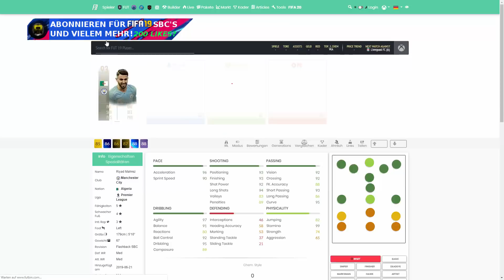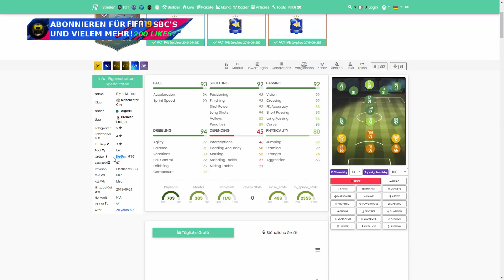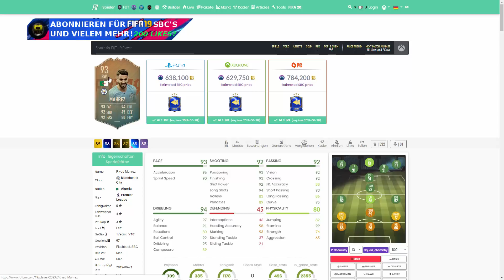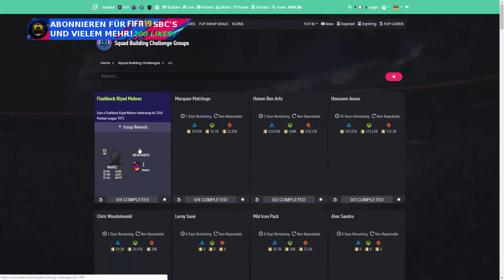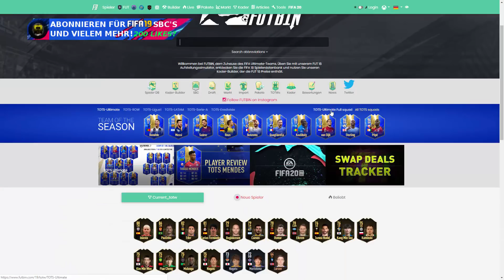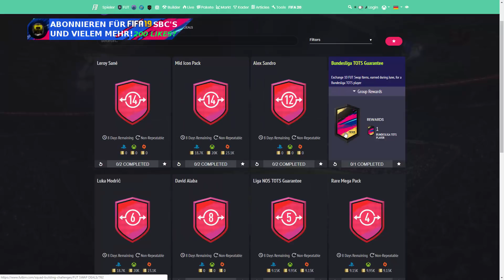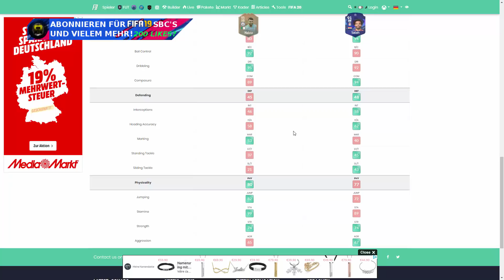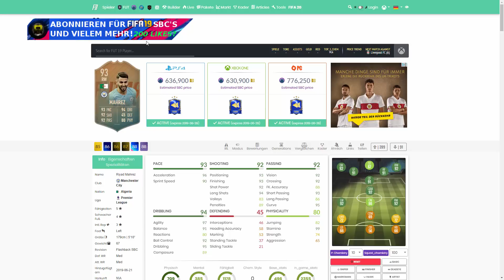GEILE KARTE!? 🤔 FLASHBACK SBC! RÜCKBLICK-MAHREZ SBC! [LOHNT SICH DIE SBC?] | DEUTSCH | FIFA 19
►►GEILE TEAM OF THE SEASON RÜCKBLICK-MAHREZ SBC! vom 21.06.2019 - GERMAN/DEUTSCH - FIFA 19 SBC! FUT 19 (Billig/Einfach/Schnell) LIVE SBC! BELOHNUNG w/ MEGA PACK UND PRIME GOLD PLAYERS PACK! FIRST PREMIER LEAGUE TEAM OF THE SEASON FIFA 19 FLASHBACK LIVE SQUAD BUILDER CHALLENGE FROM JUNI 2019! -- FLASHBACK SBC MIT MAHREZ (RIYAD MAHREZ) WORTH IT? / LEICESTER CITY SBC / ALGERIA SBC / PREMIER LEAGUE SBC / RIYAD MAHREZ SBC / MAN CITY SBC / 86ER TEAM SBC / FLASHBACK SBC -- RIYAD MAHREZ TOTS RÜCKBLICK-SPIELER-SBC! LOHNT SICH DIE SBC WIRKLICH? - FIFA 19 Ultimate Team - HOL DIR EINEN RÜCKBLICK-RIYAD MAHREZ, MIT DEM WIR SEINE WAHL INS PL-TOTS 2016 FEIERN! HOW TO START ULTIMATE TEAM SQUAD BUILDING CHALLENGES! 21/06/19! 55K SET! 55.000 COINS PACK! DISCUSSION - IST MAHREZ ZU TEUER?! DISKUTIERE IN DEN KOMMENTAREN MIT! MIT DIESEN TIPPS UND TRICKS SCHAFFST DU JEDE SBC! FLASHBACK-MAHREZ SBC WORTH IT?

►►Unser Setup:
►Monitor 2x